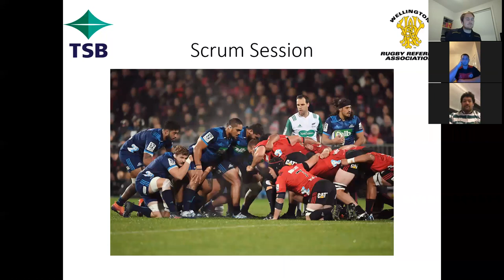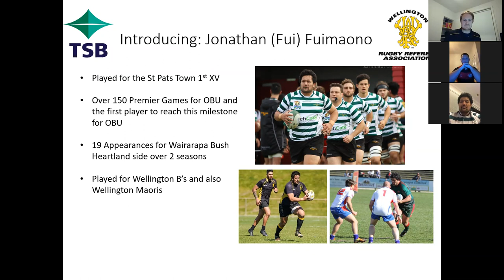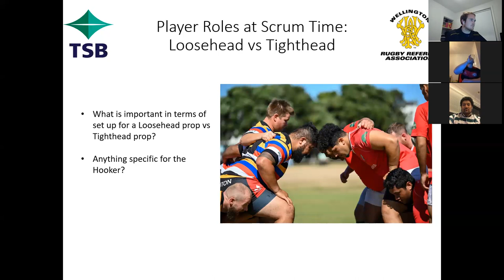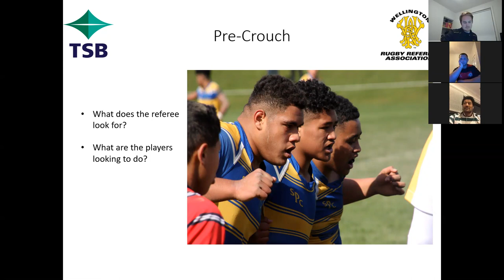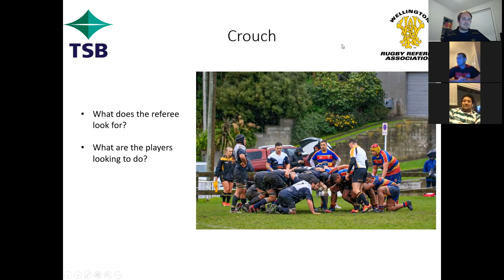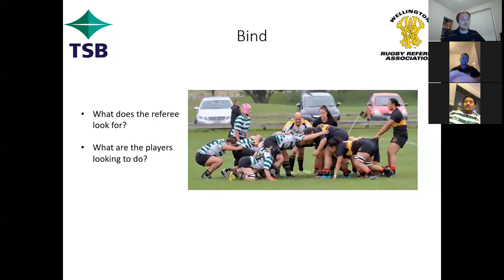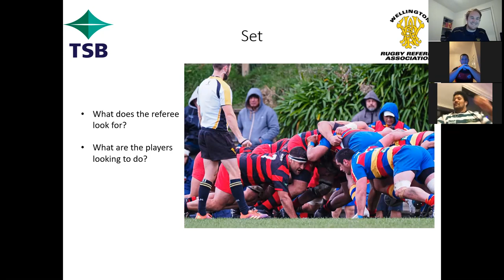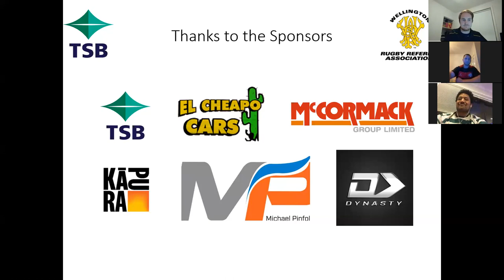WRRA Scrum session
WRRA Scrum Session hosted by Jamie Fairmaid. Special guests are former Hurricane, and current Poneke Colts coach, Reggie Goodes
Old Boys-University legend, Jonathan Fuimaono